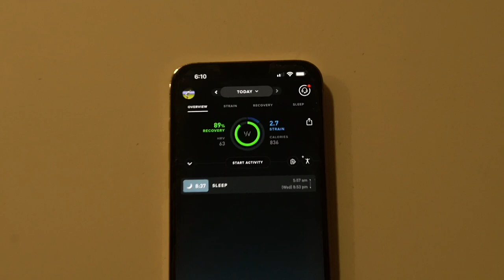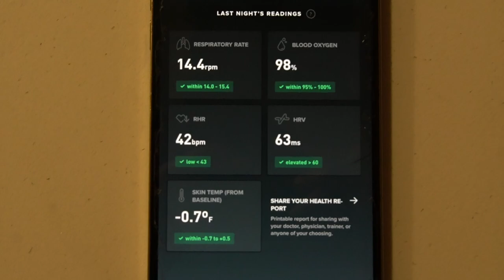A Day in the Life of a Pro Rugby Player | Christian Dyer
What's up everyone! Welcome back to another episode of my vlog! Today is an off day for us and I wanted to show you what goes into a typical day for me. It's really about about how I can recover as fast as possible for the upcoming game, recording podcasts, editing content, and eating good quality food! I hope you enjoy.

What else do you guys want to see? Let me know!

1️⃣Instagram: @christianjdyer

2️⃣TikTok:  @christianjdyer